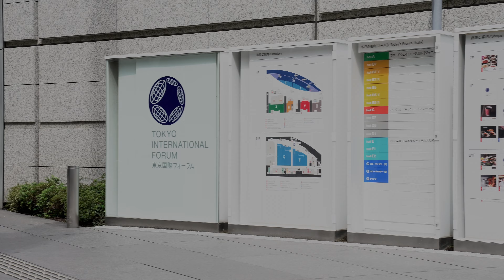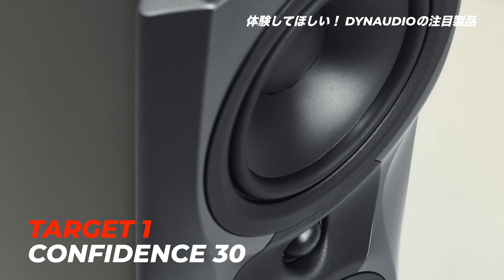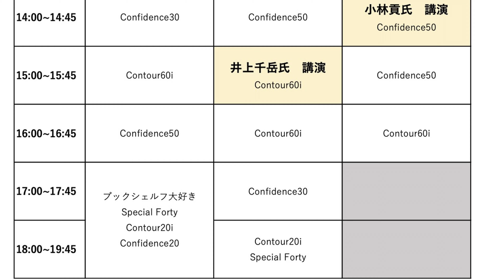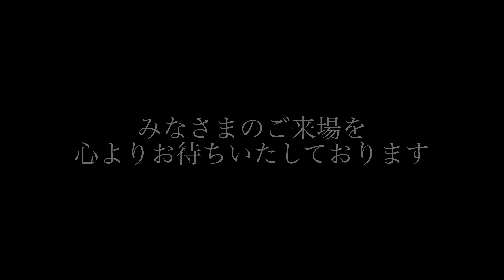DYNAUDIO（ディナウディオ）なら、きっと見つかる！ 欲しかった音。2022 東京インターナショナルオーディオショウ【スペシャルプレビュー】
2022年も開催が迫ってきた東京インターナショナルオーディオショウ。ステレオサウンドオンラインでは、参加を予定しているメーカー、輸入商社を先取りビデオ取材。出展する予定の注目新製品情報や試聴会の概要、そして各ブランドの魅力を動画でお伝えいたします！　今年はどのブースを見る？　何を聴く？　このスペシャルプレビューをチェックして、じっくりプランニング。有意義な3日間をお過ごしくださいませ。

この動画でお送りしているのは、ディナウディオ ジャパン株式会社の出展概要です。

■2022 東京インターナショナルオーディオショウ
開催概要
2022年10月28日(金)、29日(土)、30日(日)
開催時間 10:00〜19:00（最終日は17:00終了）
会場 東京国際フォーラム[JR線・地下鉄有楽町駅隣接]

●入場無料ですが、事前予約が必要です。詳しくはIASJウェブサイトをご覧ください

●本年は新型コロナウイルス感染症対策のため事前予約制です。会場ではマスクの常時着用や手指消毒の徹底など、ガイドラインに基づく感染拡大防止の取り組みについて、ご理解とご協力をお願いいたします。また新型コロナウイルス感染拡大状況によっては、開催が中止となる場合がありますので、IASJ ウェブサイトにて最新情報をご確認ください。なお、この「スペシャルプレビュー」企画は、すべての参加メーカー、輸入商社を網羅しているわけではありません。この動画でお伝えした情報は諸般の事情により、予告なく変更となる場合がございます。あらかじめご了承のうえ、ご視聴ください。